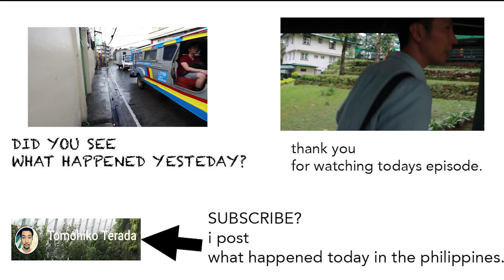フィリピン留学88 あまりにもフィリピン留学の日常なイチニチ。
何もしていないです。
起きただけです。